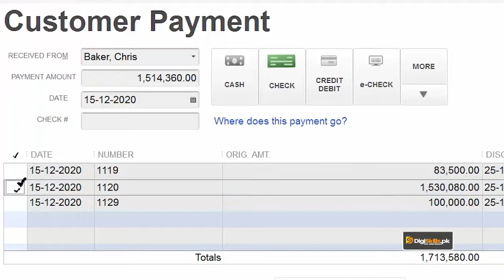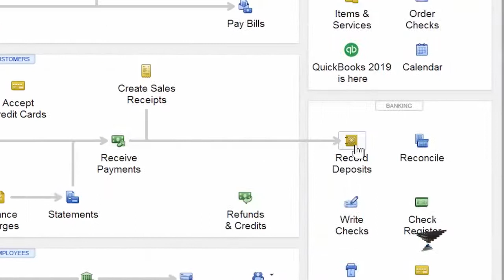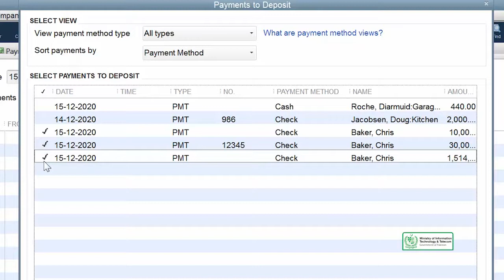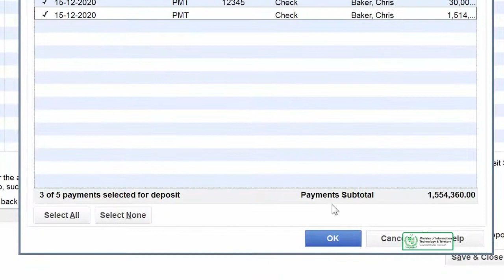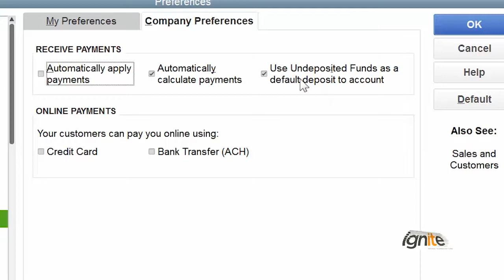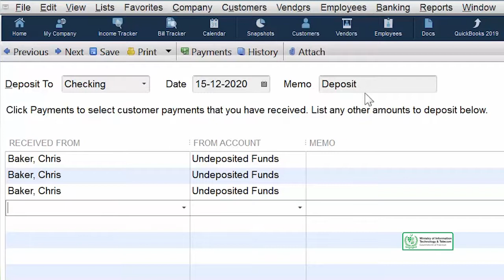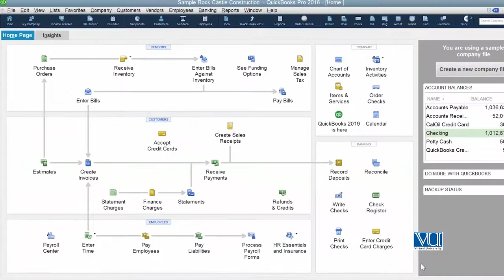Accounts Receivable and Customer Payments | How To Record A Deposit